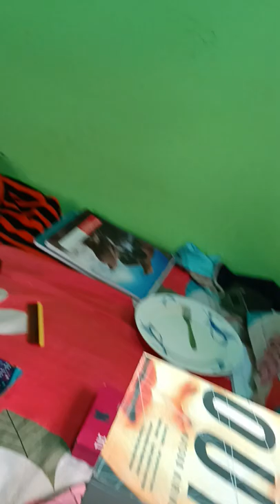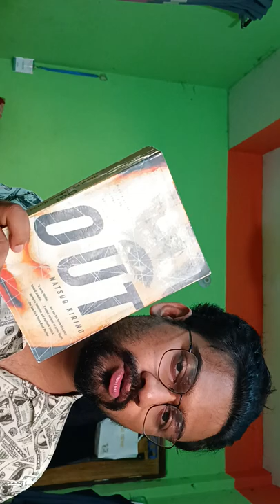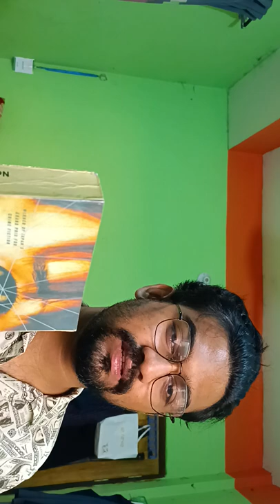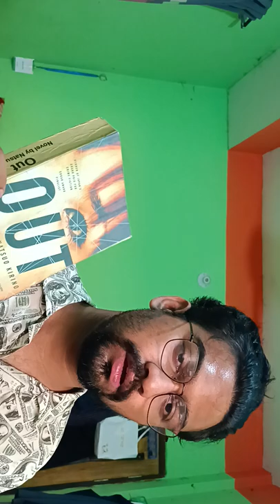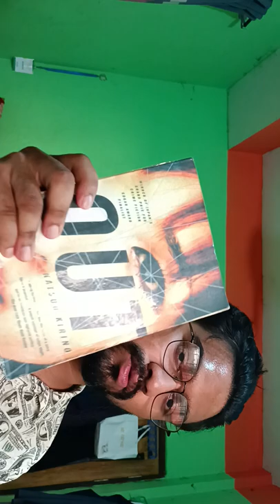Out - Natsuo Kirino (Book Review}